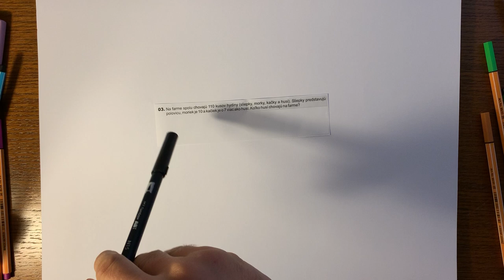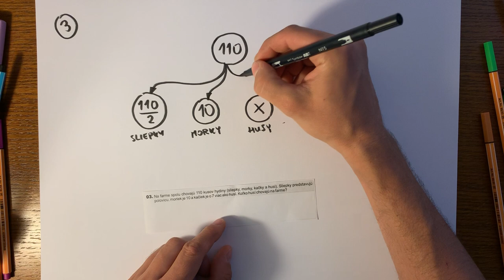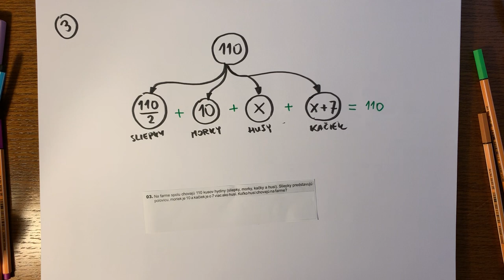Úloha #3, testovanie 9 z matematiky 2019